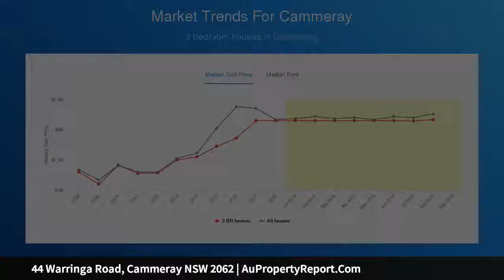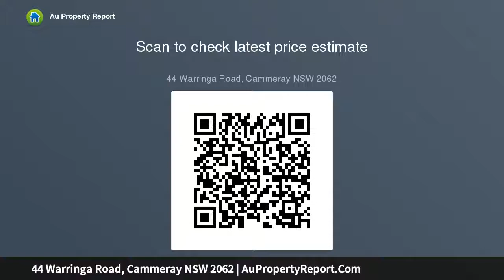44 Warringa Road, Cammeray NSW 2062 | AuPropertyReport.Com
44 Warringa Road, Cammeray NSW 2062
Property Type: house
Bedrooms: 3
Bathrooms: 3
Car Space: 2
Character home offers comfort, convenience and an ultra-peaceful location